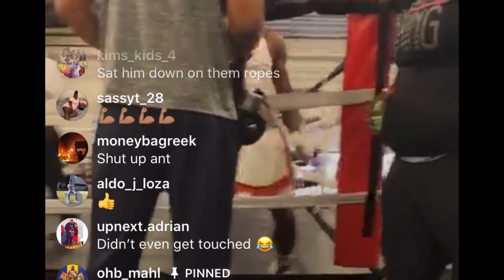Jahmal Harvey Fight in Wyoming...Top Rank Amateur Straight Out of Oxon Hill Boxing